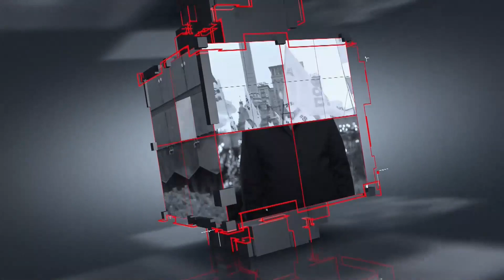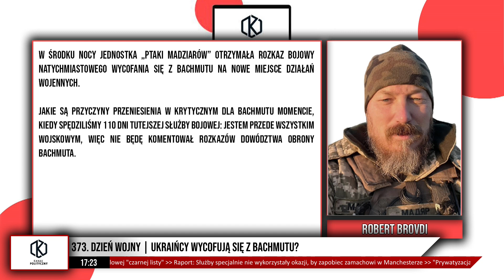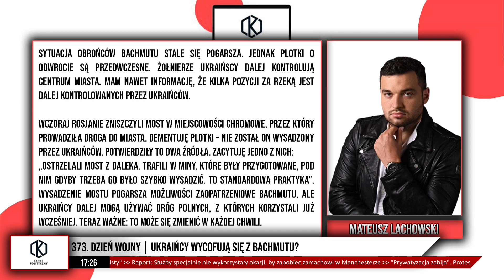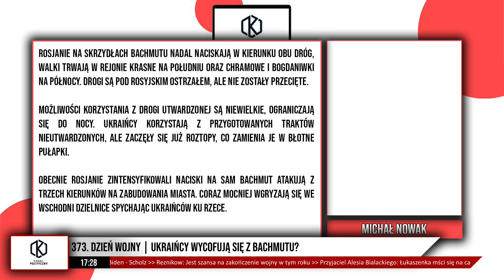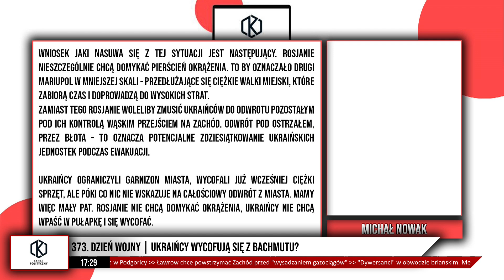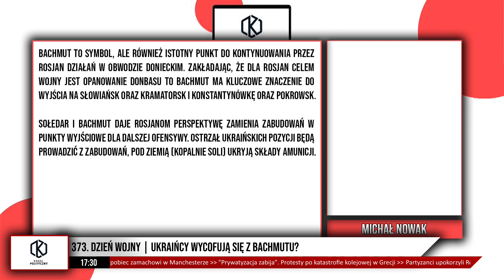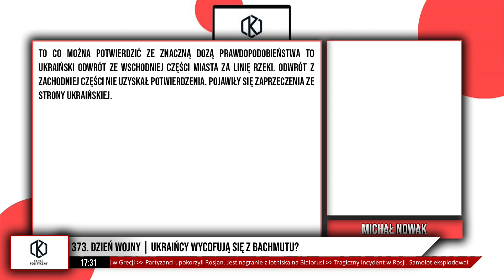Ukraińcy WYCOFUJĄ SIĘ z Bachmutu? "Jesteśmy na pozycjach! Trzymamy się..."